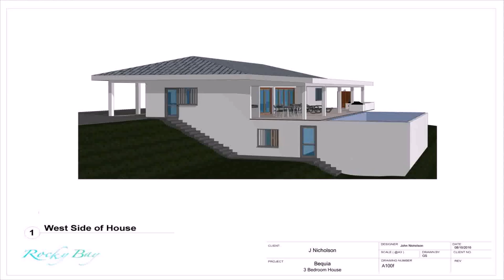Roofing Design For 3 Bedroom House (see description)